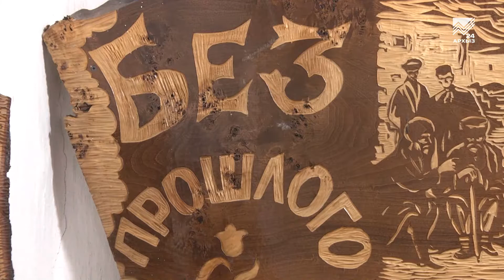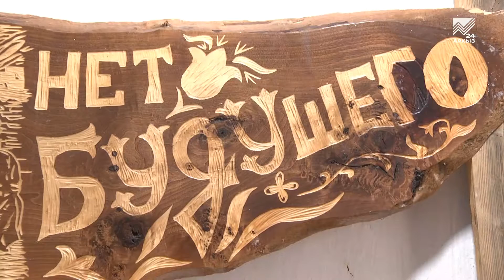Ремёсла - Мастер резьбы по дереву Дахир Эльканов (30.10.2020)